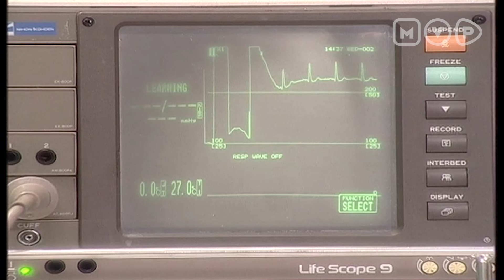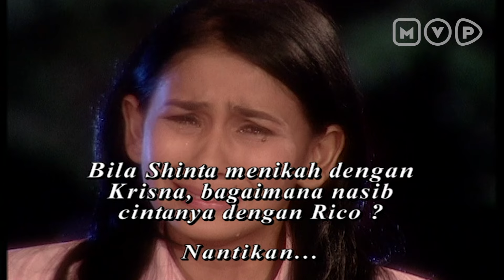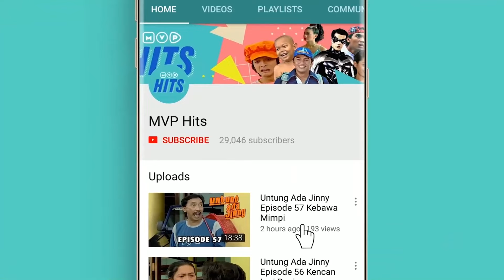Adik Yang Dituntut Untuk Menjaga Kakaknya Yang Lemah | Kutunggu Cintamu Episode 1